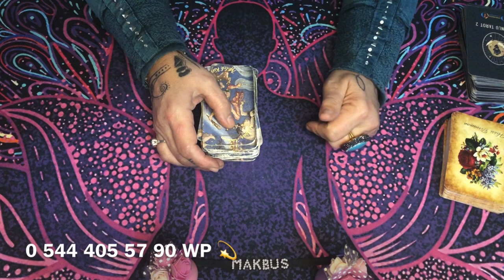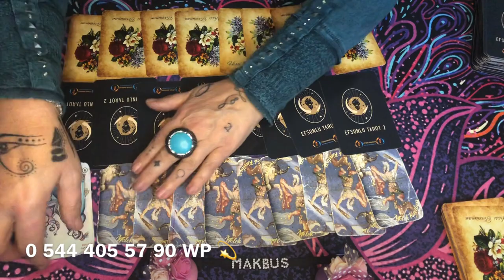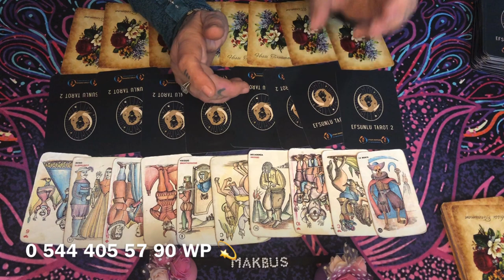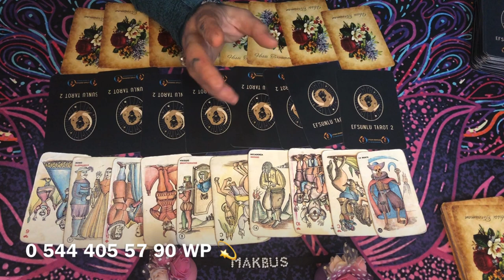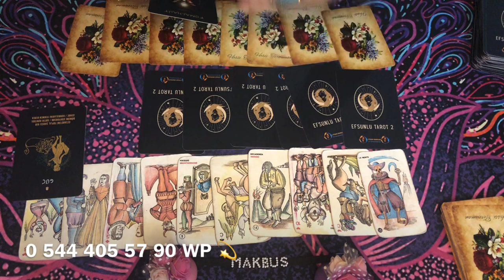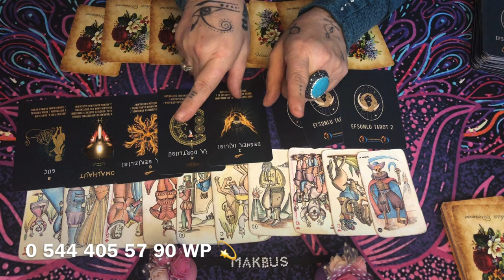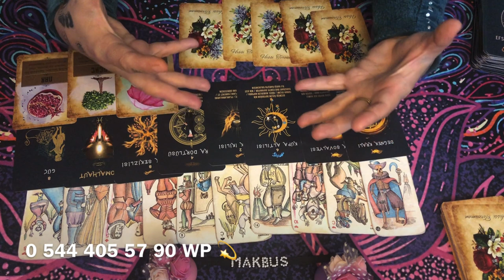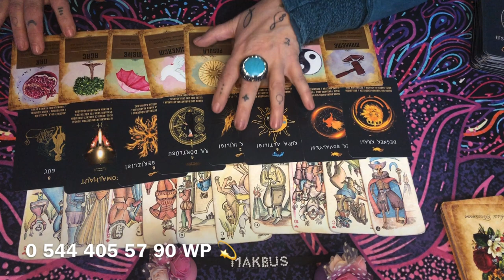AKLIMDAKİ 💚KİŞİNİN 💚ZİHİN 💚KALP 💚VE GÜNDEMİ💚keşfet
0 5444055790 whatsuptan yazarsanız bilgi alabilirsiniz 💚🌟